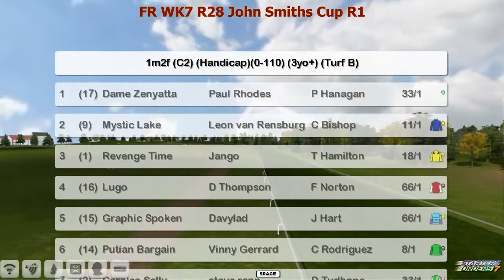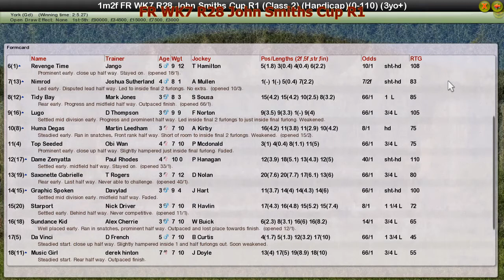FR WK7 R28 John Smiths Cup R1